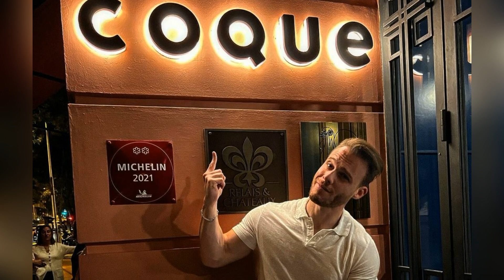Las afirmaciones de Kerem Bürsin de que había sufrido un infarto resultaron ser ciertas...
El famoso actor no hizo ninguna declaración oficial, pero más tarde algunas fuentes rechazaron esta noticia. Ahora han surgido detalles sobre si la noticia es cierta o no.  En las últimas semanas, el famoso periodista Birsen Altuntaş desmintió esta noticia y afirmó que el estado de salud de Kerem Bürsin era bueno. Aunque las noticias sobre el infarto sufrido por Kerem Bürsin alegraron mucho a sus fans,  algunas acusaciones sobre este asunto volvieron a la palestra.
 Se afirmó que Kerem Bürsin, que viaja a menudo a Estados Unidos y se desplaza al extranjero, sufrió un infarto durante estos viajes.  El famoso actor asistió a un evento en Miami en las últimas semanas y se reunió con su familia en Canadá. Según las noticias de Birsen Altuntaş de TV100; Esta información infundada difundida sobre Kerem Bürsin,  que entró en el nuevo año en Turquía, comenzó a ser transmitida a los periodistas.  Sin embargo, se afirmó que el famoso actor no tenía ningún problema de salud.